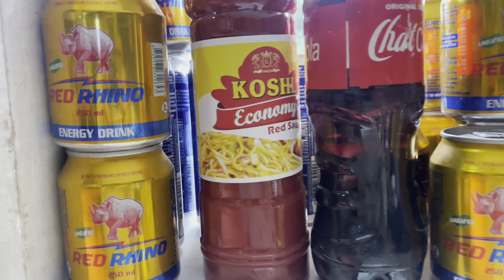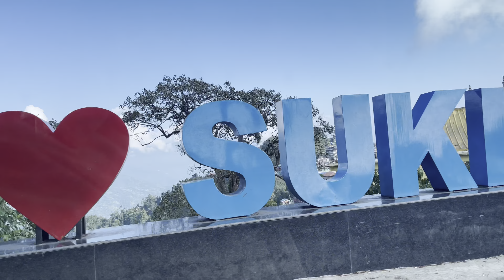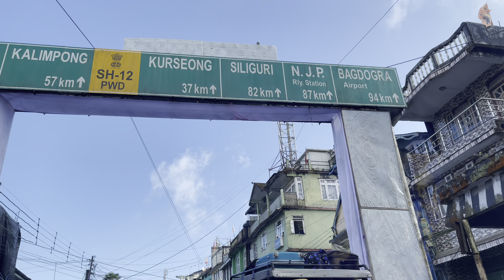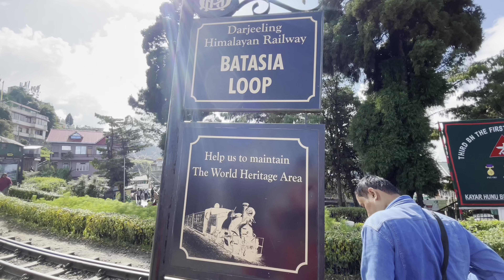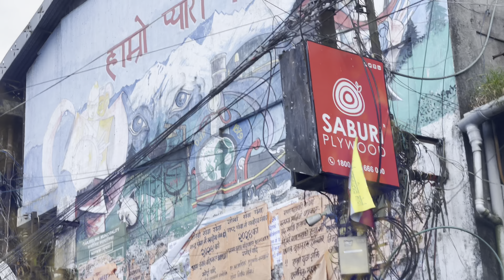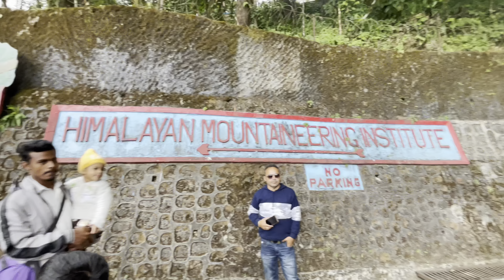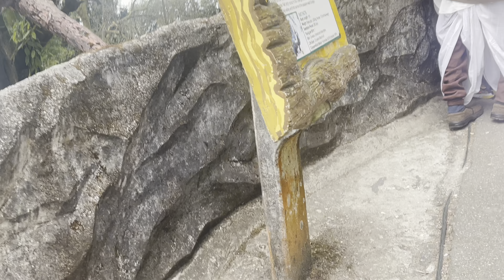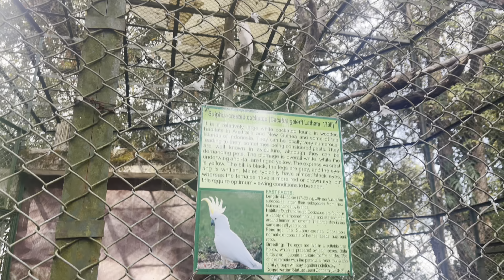Darjeeling 1day trip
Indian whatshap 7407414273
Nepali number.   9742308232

Saileshgajurel0